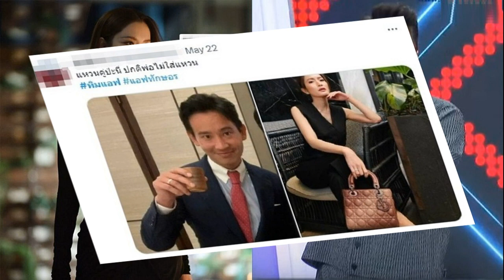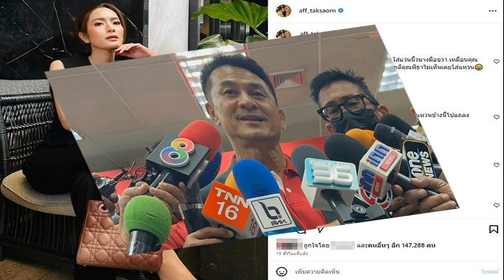เบสท์ ตอบชัดรีเทิร์น ตงตง นิกกี้ ร้องลั่นรู้เปย์แฟนหมดไปกี่ล้าน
ข้อห้ามตอนเป็นแฟนห้ามถ่ายคลิปกับผู้ชาย ห้ามลงสตอรี่กับผู้ชาย ก็ทำให้ได้เพราะรู้ว่ารักหวง เบสท์ ตอบชัดรีเทิร์น ตงตง หรือเปล่า นิกกี้ ร้องลั่น รู้เปย์แฟนหมดไปกี่ล้าน
หลังเลิกรากันไปเมื่อช่วงสงกรานต์ เบสท์ รักษ์วนีย์ คำสิงห์ กับพระเอก ตงตง กฤษกร กนกธร หรือ ตงตง เดอะสตาร์ ล่าสุดมีกระแสถูกโยงเป็นคู่รักกลับมารีเทิร์นคบกันอีกครั้งด้วย
เบสท์ มาออกรายการShareปลาวาฬ ทางช่องยูทูบ Nickynachat ของ นิกกี้ ณฉัตร จันทพันธ์ โดยเผยว่า เรื่องราวความรักคบกับใครจะนิสัยเหมือนผู้ชายชอบให้เขามีความสุขที่สุด อยากได้อะไรซื้อให้ อยากทำอะไรก็ซัพพอร์ต ไม่ให้ทำอะไรก็ไม่ทำ ถ้าไม่ให้มาถ่ายกับพี่นิกกี้หนูก็ไม่ทำ หนูตามใจแฟน พี่ไปดูได้หนูไม่ถ่ายคลิปกับผู้ชายเลย ถ่ายสตอรี่เล่นกันไม่ได้หนูก็ไม่ทำ

ข้อห้ามตอนเป็นแฟน ห้ามแต่งตัวโป๊สายเดี่ยวแบบนี้ก็ไม่ได้ ใส่ชุดว่ายน้ำไม่ได้ เบสท์ บอกว่าทำได้ถ้าคนรักกัน หวงกัน แต่การกระทำที่คนรักกันไม่ควรทำ เช่นไปคุยกับคนอื่นเชิงชู้สาว
ส่วนกระแสคู่รักคืนดี เบสท์ ยืนยันว่า ไม่ใช่คู่หนูแน่นอน ไม่มีทางคู่หนู หนูเป็นคนที่ถ้าเลิกแล้วเลิกเลย แต่ถ้ายังไม่เลิก งอนกัน ทะเลาะกัน อันนั้นมีโอกาสเดี๋ยวกลับมารัก แต่ถ้าเลิกก็คือมูฟออนเลย ไม่เป็นแม้กระทั่งคนรู้จักด้วย

ถามว่าระหว่างความทรงจำดีๆ กับไม่ดีๆ มันก็มีทั้งสองนะ อยู่ที่เราจะเลือกนึกถึงอะไร แต่หนูไม่ได้โกรธหรือเกลียดนะ แต่แค่เราต้องเอาตัวเองออกมาก็เลยไม่ตาม แค่นั้นเอง

ถามว่าแต่ไม่มีทางกลับไปแล้ว เบสท์ ย้ำว่า ไม่กลับ หนูไม่เคยเลิกแล้วกลับไปคุยหรือเป็นมิตรกับแฟนเก่าเลย เพราะหนูรู้สึกว่าในเมื่อเรามูฟออนออกมาแล้ว แฟนเก่าเราเขาก็ต้องมีคนคุยใหม่ มีแฟนใหม่ เราก็ต้องให้เกียรติผู้หญิงใหม่เขาด้วย ถ้าเราไปคุยหรือไปสนิทสนม มันเหมือนเราไม่จบ ในเมื่อเราจบแล้วก็ต้องไม่ยุ่งเลยแล้วให้เขาไปมีความรักครั้งใหม่ แฟนใหม่เขาจะได้ไม่ต้องมารู้สึกอะไรไม่ดีกับเรา ถ้าเขาทักมาหนูก็ไม่ตอบ จะถามเรื่องอะไรก็ให้เพื่อนตอบแทน หนูไม่คุย

เมื่อถูกถามเรื่องความรักครั้งต่อไปจะเป็นคนในวงการหรือไม่ เบสท์ บอกว่า ไม่ติดอาชีพอะไรเลย ส่วนเรื่องเปย์ก็น่าจะเหมือนเดิม (หัวเราะ)” ถามว่า เบสท์ คำสิงห์ อายุ 23 คุณเปย์ผู้ชายหมดไปกี่ล้านแล้ว หรือเทียบกับสิ่งของ เบสท์ ตอบว่า เทียบเท่ากับบีเอ็มคันข้างหน้า รุ่นนี้เท่าไหร่ นิกกี้ บอกว่า X3 ประมาณ 3 ล้านกว่า เบสท์ ก็บอกว่า เออ ประมาณนี้แหละ ให้เรื่อยๆ ทำ นิกกี้ อุทานลั่นโห
ชมเต็มๆ